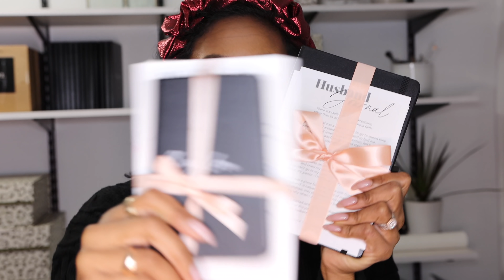WE ARE READY TO SHARE | BIG NEWS | ANNOUNCEMENT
So here it is... my beautiful people we are ready to share with you what we have been keeping to ourselves!! Thank you to all our family & close friends for not dropping the beans 😩😭 WE LOVE YOU ALL!

Thank you for hanging with me yet again on this video.

Your Husband Journal is a space for you to go to spend time with God, as you wait for your husband to find you.

This journal is a place for you to go be with God and cover your husband. It helps keep you stay out of meaningless relationships, stay accountable, and remember your why while waiting to be found.

When I started writing in my husband journal, I decided that this journal was going to be my gift to my husband on our wedding day.

E-Book Now Available As Well

CHECK OUT THE WEBSITES

FILMING TINGS

CAMERA DEETS
MY CAMERA:

LENS FILTER:

CAMERA MIC:

LIGHTING
LIGHT BATTERIES:

COLORFUL LED PANEL LIGHTS:

WARM & COOL LED PANEL LIGHTS:

BATTERY CHARGERS:

RING LIGHT:

VLOGGING TINGS
VLOG CAMERA:

WIDE LENS FOR VLOG CAM:

CAMERA BASE MOUNT:

MINI LED PANEL LIGHT:

MINI TRIPOD FOR VLOG CAM:

VLOG CAM BACK UP BATTERIES:

MICROPHONE FOR VLOG CAM:

SAY GOODBYE TO BUG BITES!!! 🤗❤️

RANDOM SEARCH TAGS YALL...